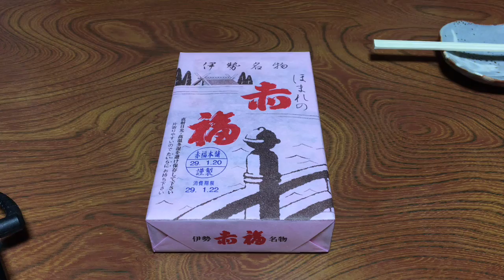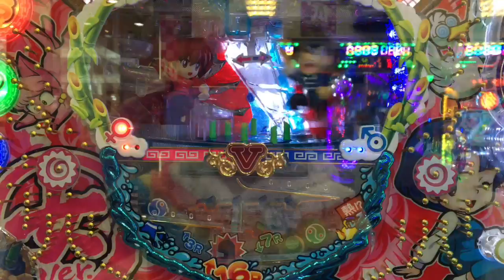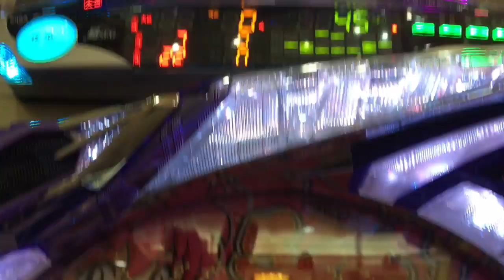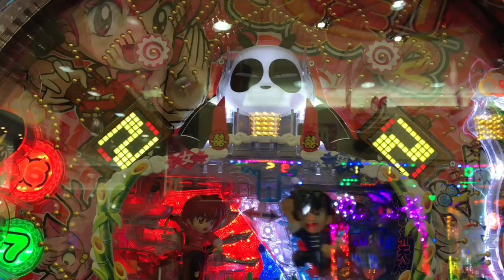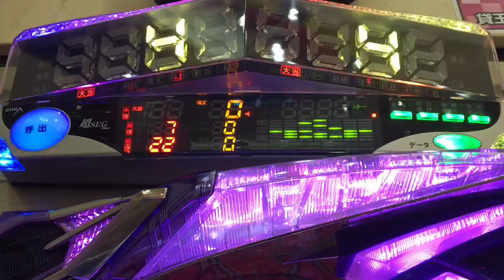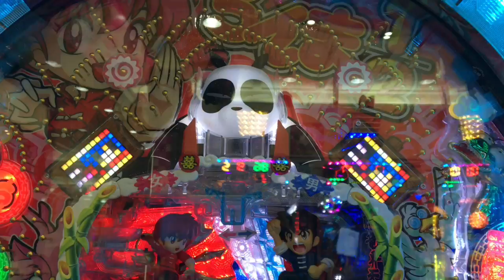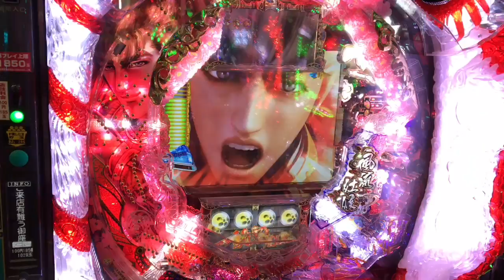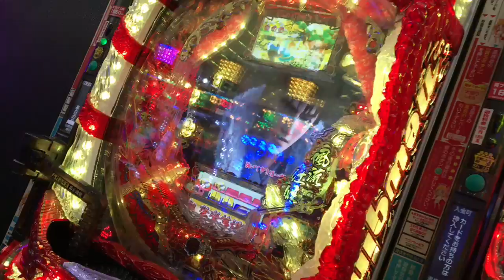【パチンコ 新台じゃないけど初打ち CRA羽根らんま1/2R】横綱が羽根物らんまを乱雑に打つ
原点、ハネモノ！